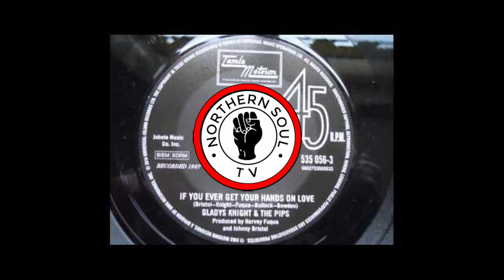GLADYS KNIGHT & THE PIPS IF YOU EVERT GET YOUR HANDS ON LOVE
292) Goodyears 22nd Anniversary bash and another popular track from Gladys Knight and The Pips
If You Ever Get Your Hands On Love

Keep The Faith People and stay safe

Northern Soul TV was created by me to promote all aspects of Northern Soul.  The wonderful music, the fun, and friendship you find in the scene, the events, the venues, the dancing, and most of all the people and community that come together ALL OVER THE COUNTRY to enjoy this lifestyle.

My name is Ralph I recently retired having reached the landmark age of 65 “what do I do now ?” is the question I asked myself. What do I enjoy the most well that was easy to answer I love to dance and I love to listen to Northern Soul this love of the above started what seems a lifetime ago in the late 60’s when I discovered a small dark and dirty place called THE CATACOMBS for those with really good memories UP THE JUNCTION and the scene was cast that would frame my life.
I missed The Wigan Casino and The Mecca which had only just started as the TORCH closed followed quickly by THE CATACOMBS I naturally came to the conclusion that the world was about to end. However, at that very same moment, I met my future wife to be and the world didn't end, in fact, after meeting her on a blind date some 46 years ago we celebrate 43 years married in August. Northern Soul T ha become my passion putting something back with my videos creating memories for people to look back on in future years fondly.

IF YOU SEE YOURSELF ON ONE OF MY VIDEOS AND WISH TO BE REMOVED PLEASE JUST MESSAGE ME AND I WILL EDIT YOU OUT OR REMOVE THE VIDEO ASAP
If you cant be positive with your comments then please don't leave any they will be removed.